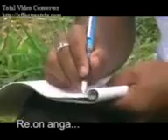Reon Anga Busun grimko